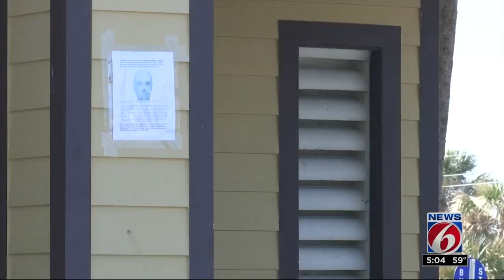Satellite Beach rape suspect in court